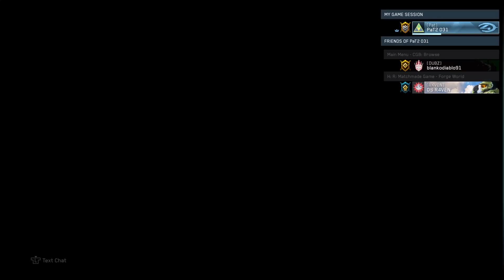22-9-2 Halo 4 on Abandon.